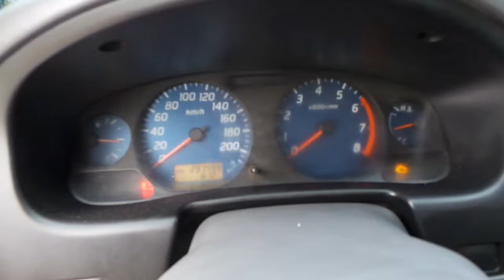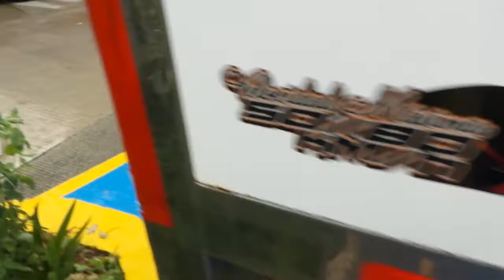Tucarro Mercado Libre